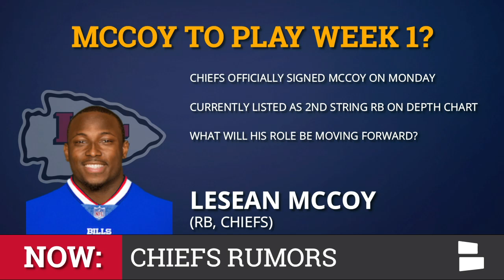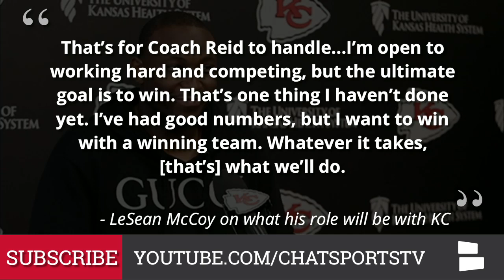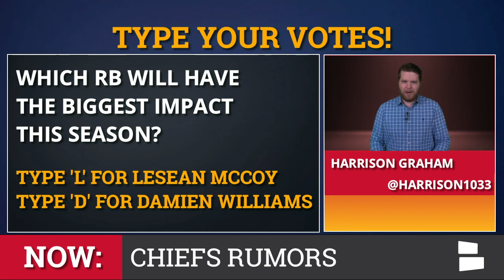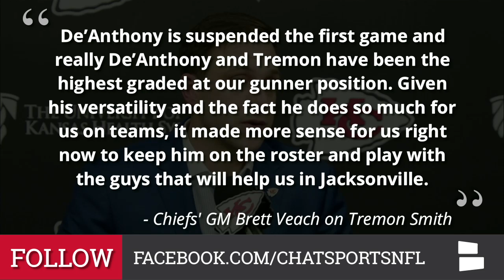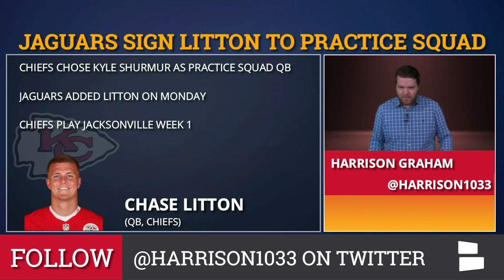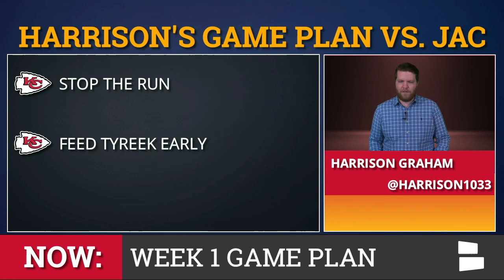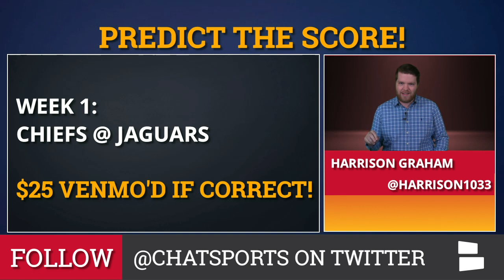Chiefs Rumors: LeSean McCoy’s Role, Patrick Mahomes Expectations & Tremon Smith Back To Cornerback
The Kansas City Chiefs are gearing up for their opening game against the Jaguars as Week 1 of the NFL season is officially here. LeSean McCoy has officially signed his contract and will play in Week 1 according to Andy Reid. What will his role with the Chiefs be both short-term and long-term? NFL Daily host Harrison Graham gets you caught up on the latest rumors & news surrounding the Kansas City Chiefs.

Patrick Mahomes won the 2018 NFL MVP and led the Chiefs to the 3rd-best scoring offense in NFL history last season. Could the offense be even better in 2019? Peter Schrager of Fox Sports believes Mahomes could have the best season ever for an NFL QB and that the Chiefs offense as a whole could improve as well. The Tremon Smith to running back experiment appears to be over as he has been moved back to cornerback and is listed as a CB on the depth chart. Will Smith be cut after Week 1 when De’Anthony Thomas can be activated? Harrison gives his thoughts on that as well.

The Chiefs head to Jacksonville to face the Jaguars in Week 1 of the 2019 NFL season. Kansas City won this game last year 30-14, but Leonard Fournette was out with an injury and Blake Bortles threw 4 INTs. Fournette is healthy this year and Nick Foles is the Jaguars’ new QB. Harrison gives his keys to a Chiefs’ win and five players to watch in the game.

Predict the Chiefs-Jaguars score before kickoff for a chance to win $25.

NFL Daily host Harrison Graham can be found on Twitter

Check out the full list of topics on today’s Chiefs Show:
- LeSean McCoy to play Week 1
- Historic season coming for Patrick Mahomes and offense?
- Tremon Smith back to CB?
- Jaguars sign Chase Litton to practice squad
- Chiefs vs. Jaguars preview + players to watch